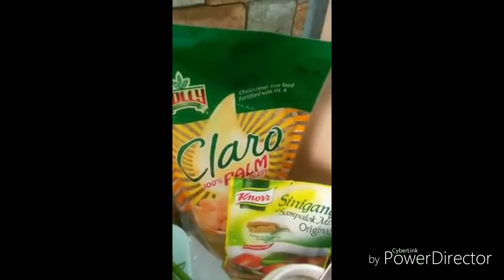Sinigang na Baka / Beef Sinigang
Ingtedients:
Baka
Tomato
Onion
Water
Cooking oil
Sinigang mix
Water
Salt
Patis
Gabi
Okra
Labanos
Siling green
Kangkong